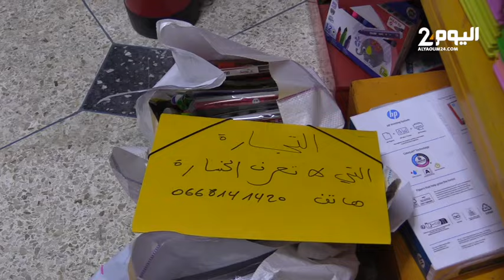طنجة : شباب ينخرطون في مبادرة توزيع الكتب المدرسية بالمجان لفائدة الأيتام والآسر المعوزة